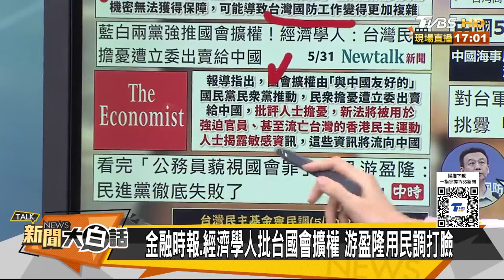陸飛官爆對峙美戰機別怕死 聯合利劍-2024B,C接著來了？ 新聞大白話 20240531